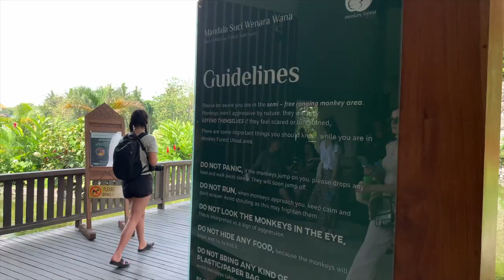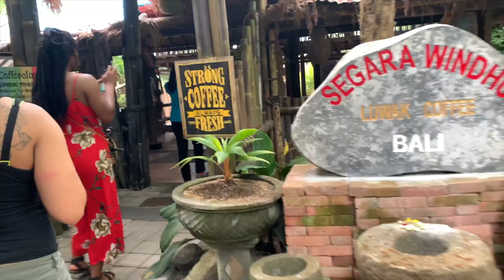BALI VLOG | UBUD| Monkey Forest| Jungle Swing| Mason Elephant Park & Lodge +More!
I spent my 30th Birthday in Bali & It was AMAZINGGGGGG! We visited UBUD, saw the Monkey Forest, Rice Terrace, jungle swing, Temple, Waterfall and The Mason Elephant lodge

🚫🚨🖐🏽 STOPPPPPPP! 🖐🏽🚨🚫
 PLEASE MAKE SURE YOUR NOTIFICATIONS ARE TURNED ON‼️

 I ENCOURAGE YOU TO PLEASE TUNE INTO
MY OTHER VIDEOS AND GET TO KNOW ME & MY FAMILY!!!